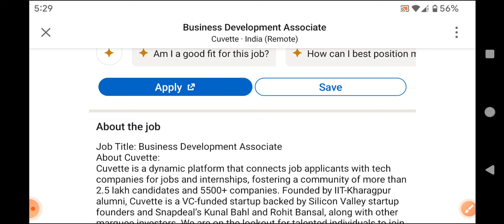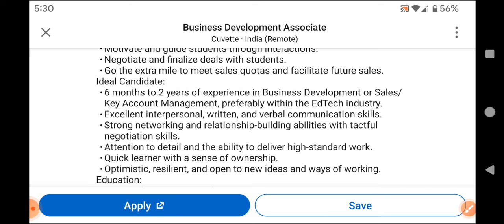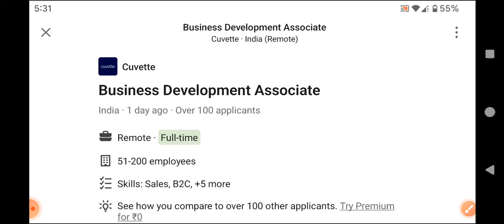Latest work from home jobs/any degree,any pg/don't miss/work from home jobs